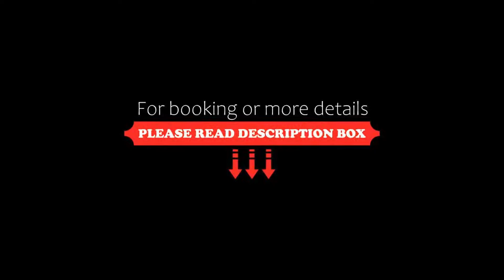Azure Tides Marari, Mararikulam, India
About Property:
Set in Mararikulam, 500 m from Marari Beach, Azure Tides Marari offers accommodation with a restaurant, free private parking, a garden and a private beach area. Conveniently located in the Marari Beach district, this resort is located 7 km from St. Andrew's Basilica Arthunkal. The accommodation provides a 24-hour front desk, airport transfers, room service and free WiFi.
At the resort all rooms are fitted with air conditioning, a desk, a ...
Property Type: Resort
Address: Omanapuzha Beach, Pathirapilly PO, South Marari, 689573 Mararikulam, India
Searching For
1. Azure Tides Marari - Mararikulam - India
2. Azure Tides Marari - Mararikulam - India Address
3. Azure Tides Marari - Mararikulam - India Rooms
4. Azure Tides Marari - Mararikulam - India Amenities
5. Azure Tides Marari - Mararikulam - India Offers and Deals
Audio Credit:
Track Title: Subway Dreams
Artist: Dan Henig